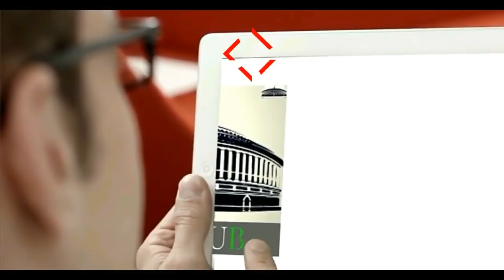अब अच्छे दिन की बात क्यों नहीं करते मोदी ?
AICC Press briefing by Kapil Sibal at Congress HQ
अब अच्छे दिन की बात करते हैं ये (बीजेपी वाले) ?